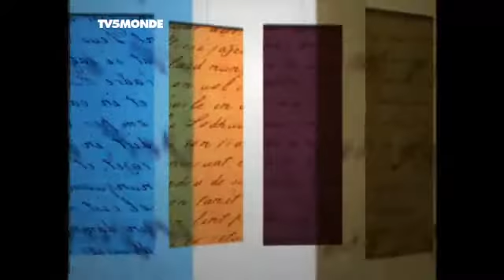Merci Professeur - Gageure